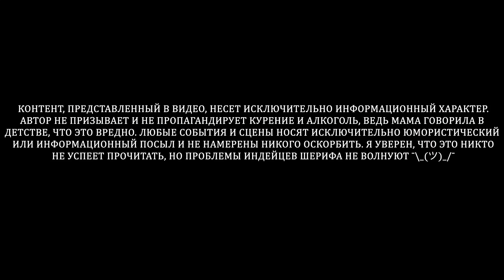Новые вкусы: табак Сарма Земляничное печенье, Банановое суфле и Торт медовик | Правильные обзоры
Всем привет!

Тема новинок настолько зашла, что мы решили не останавливаться и поговорить сегодня про табак Сарма и его новые вкусы: Земляничное печенье Банановое суфле и торт медовик. Стоят они внимания или нет? Давайте разберемвся в сегодняшнем выпуске.

И конечно же, специально для вас мы подготовили розыгрыш и подарим кальянный мультитул от компании Criss Cross.
Для участия в конкурсе, вы должны выполнить следующие условия:
1) Быть подписанным на этот канал
3) Оставить текстовый комметарий под этим видео (тема была озвучена в ролике).

Instagram Жени - @jackson_jaison
Instagram Аркадия - @arkadiy.kukhtin
Наши чаши Sweet bowls - @sweetsmoke_bowls